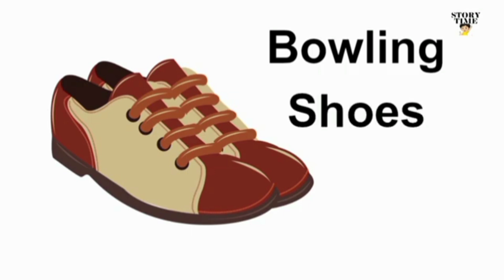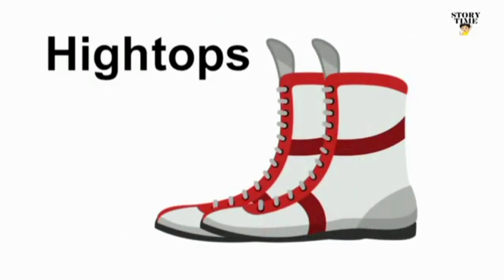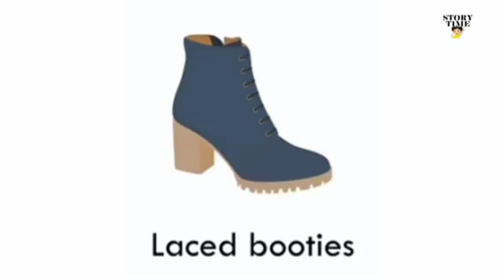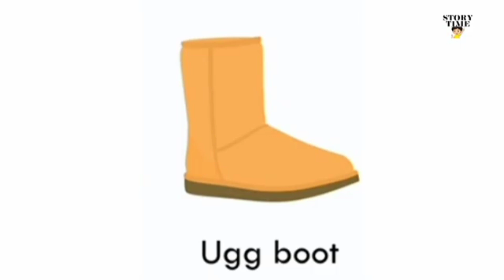Types of shoes in English 👠| Shoes names for kids 🥾| Shoes vocabulary with pictures🩴| Footwears 👢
Types of shoes in English 👠| Shoes names for kids | Shoes vocabulary with pictures 👟

sneakers
footwear
sneakers with names
types of sneakers with names
types of flats with names
types of sandal with names
types of boots with names
shoes name
shoes
types of shoes
names of shoes
types of shoes with name
shoes names with pictures
types of sneakers with name
types of shoes with names and pictures
names of shoes with pictures
sneakers shoes name
types of sneakers with their names
types of sneakers shoes for girls and women with names
different types of shoes
types of shoes for girls
different types of sneakers with names
types of shoes in english
types of footwear
25 types of footwear
types of boots
types of boots for men
boots
types of slippers
types of slippers for girls
types of slippers with name
different types of slippers with names
shoes names for kids
shoes names in english
shoes name
shoes name for girl
footwear name
footwear names in english
shoes Vocabulary in English
shoes vocabulary for kids
shoes vocabulary
shoes Vocabulary
shoes pictures
shoes for kids
names of shoes
kinds of shoes
Footwear Vocabulary
English Vocabulary for shoes
english vocabulary for kids
shoes vocabulary with pictures
shoes dictionary
shoes with pictures
kids vocabulary
Shoes in English
Boots in English
shoes and boots in English
names of shoes in English
footwear in English
names of boots
ESOL shoes and boots
English vocabulary
English vocabulary shoes
English vocabulary boots
Shoes and boots
boots and shoes
shoes in english
names of shoes
shoe names
footwear vocabulary
shoe vocabulary
types of shoe
English vocabulary
English vocabulary shoes
boots in english
men's shoes in English
women's shoes
types of women's shoes
sport shoes
types of shoes
shoe names with pictures
English vocabulary with pictures
types of shoes in English vocabulary with pictures
types of shoes in English vocabulary
types of shoes pictures
how to improve English vocabulary
shoes in english
shoes vocabulary
types of shoes
names of shoes
shoe types
different shoes